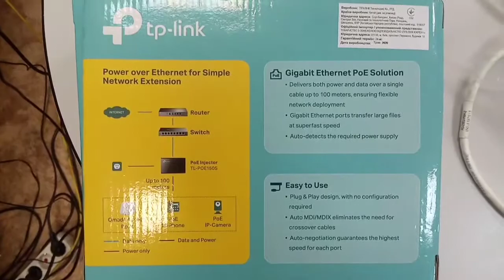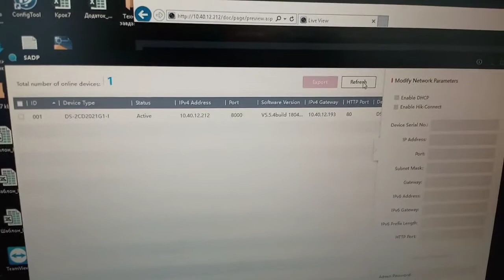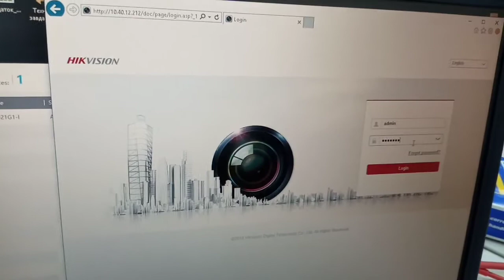мояраспаковка Мережеве обладнання PoE адаптер TP-LINK TL-PoE150S и подключение в работу